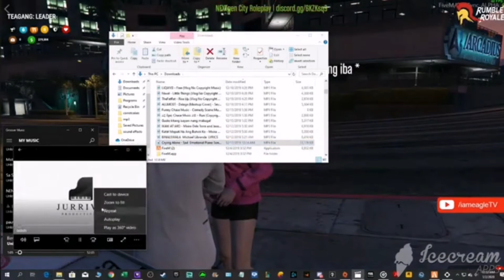Carrot & John Pink - Tampuhan